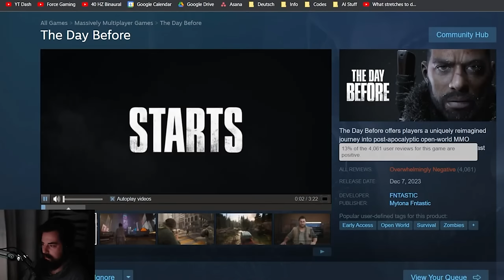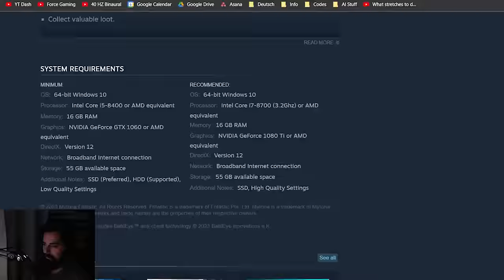The Day Before Is An Absolute DISASTER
The Day Before has finally arrived. I hoped for the best, expected the worst, yet somehow it fell far below expectations. What a shame, really.